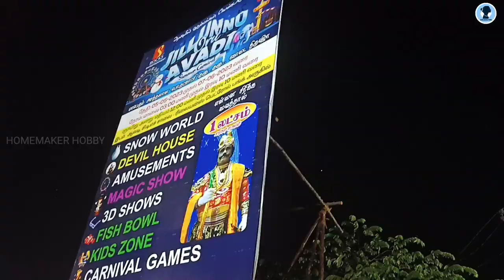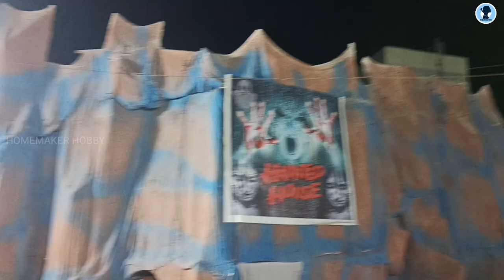Avadi exhibition | jillunu oru avadi | summer